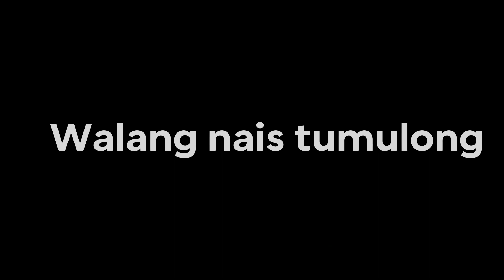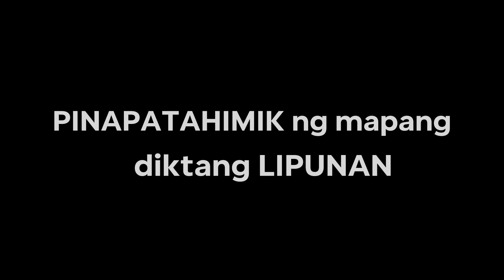AP Group 3